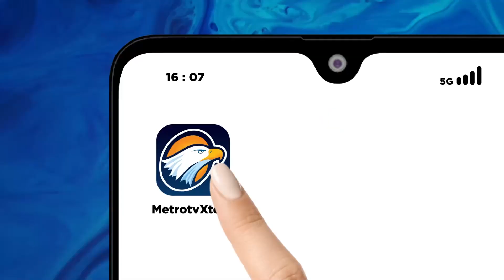Bicara Politik - Ganjar Pranowo Serap Aspirasi Kawula Muda dan Pelaku UMKM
MetroTV, Bacapres Ganjar Pranowo menyerap  aspirasi para kawula muda  dan pelaku UMKM saat hadir dalam event Urban Sneaker Society Jakarta 2023 di Balai Sidang Jakarta Convention Center.